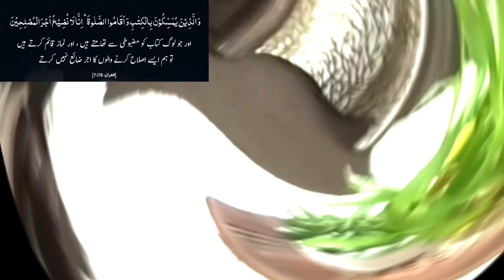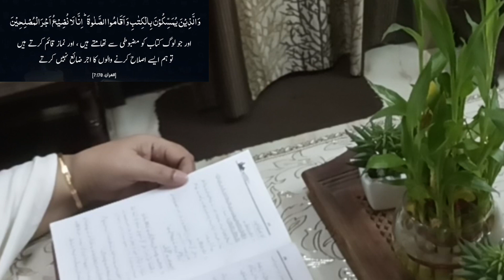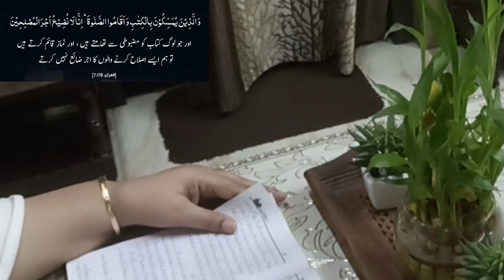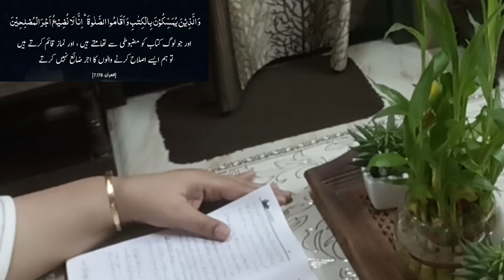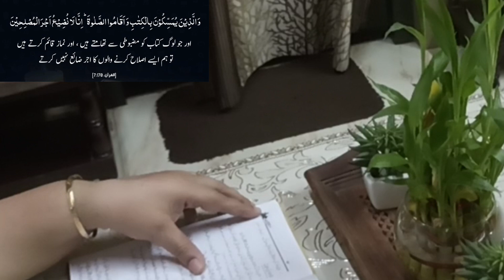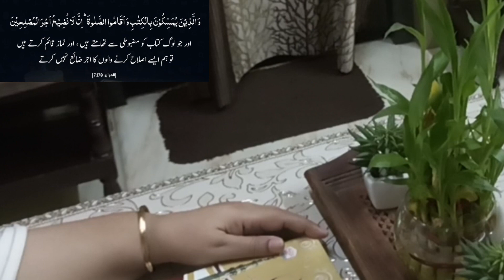Power Of Tahajjud Prayer | Namaz e Tahajjud Ki Fazilat | Yasmin Khan Yami Ki Choti Si Duniya 🌍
Unlock the secrets of the night with me in this enlightening video on the Power of Tahajjud Prayer | Namaz e Tahajjud Ki Fazilat! Discover the spiritual benefits and blessings of this special night prayer. Join me on Yasmin Khan Yami Ki Choti Si Duniya 🌍 and learn how Tahajjud can illuminate your life.